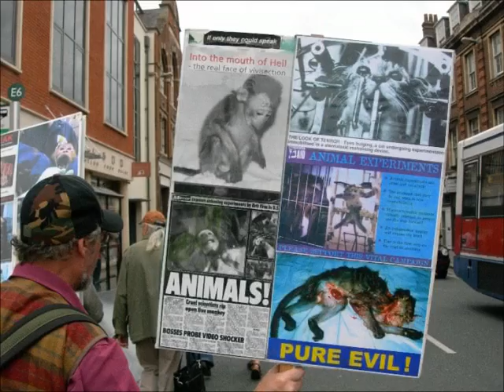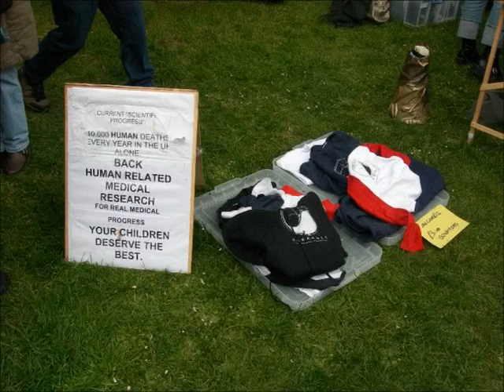The Speak Campaign & Oxford University Shame part 5 of 6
In part five we hear about the Labour Party's unfulfilled promise to hold a Royal Commission into the efficacy of animal experimentation.  We then view photos from the SPEAK National Demonstration in September 2007, this is accompanied by music from Active Slaughter.  We then move on to the SPEAK National  Demonstration in April 2008, which was also World Day for Animals in laboratories.  At this demonstration we hear a profoundly moving poem from Erica about Felix.  Finally, we see SPEAK supporters beginning a silent procession through the centre of Oxford.